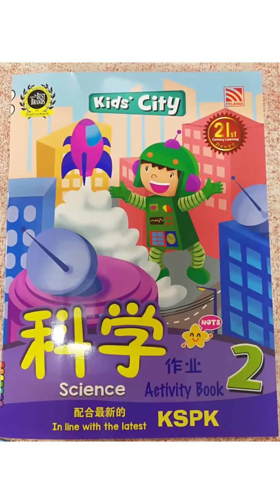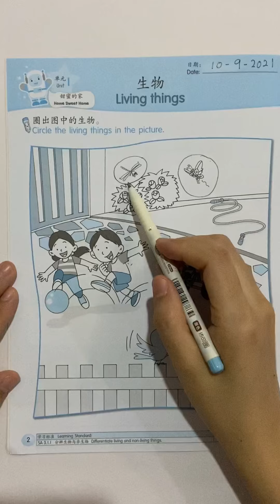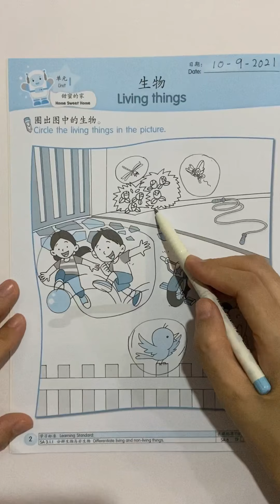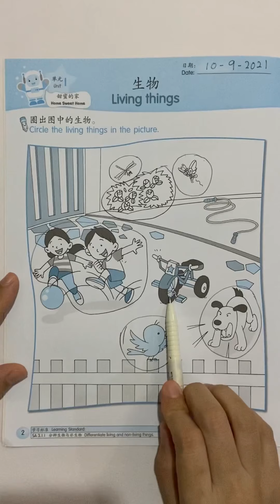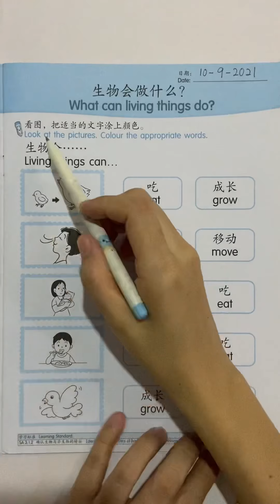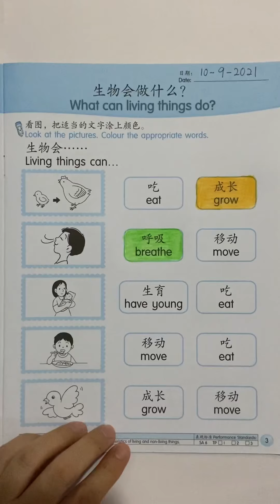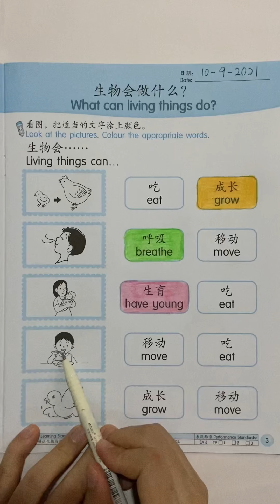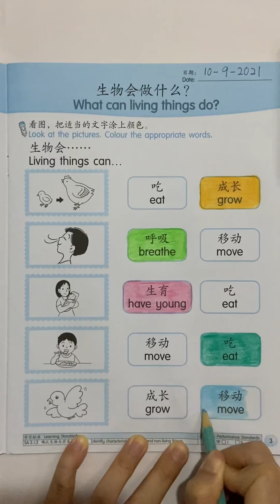Science Activity Book